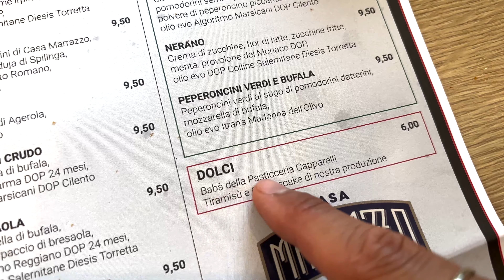NAPOLI FOOD TOUR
Benvenuti e bentornati sul mio canale, oggi mi accompagnerete in questa tipica giornata in quel di Napoli!
Cercherò di assaggiare quante più tipicità possibili e quanti più prodotti che hanno fondato la cultura gastronomica di questa meravigliosa città.

Sperando che il video possa essere stato di vostro gradimento vi invito supportarlo con un mi piace, un commento dove mi scrivete magari quale tipicità mi sono dimenticato o quale prodotto avrei dovuto assolutamente provare.

LA MIA ATTREZZATURA:

📷Fotocamera sony alpha 7c

📷Obbiettivo sigma

🤖Food processor piccolo

💨 LA MIA FRIGGITRICE AD ARIA